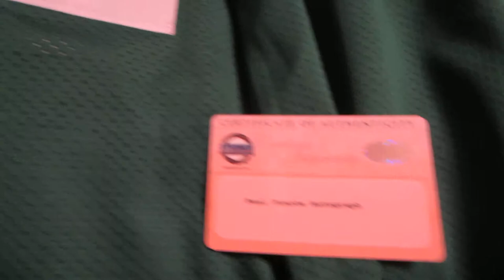Paul Pierce Signed Boston Celtics Jerseys Steiner Sports COA from Powers Autographs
Nicknamed "The Truth," Pierce is a 10-time All-Star and led the Celtics to an NBA Championship in 2008. He was named Finals MVP that year. A University of Kansas Alum, he is considered one of the top 10 Jayhawks of all time. Custom jersey, name and numbers are sewn on. Autograph is authenticated by Steiner Sports. Steiner conducted the signing with Pierce. Jersey comes with their hologram fixed to the jersey and COA card.

$199 with signature, $249 with inscription